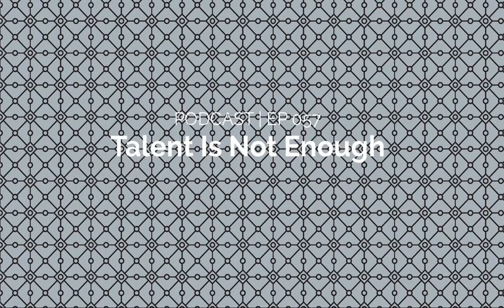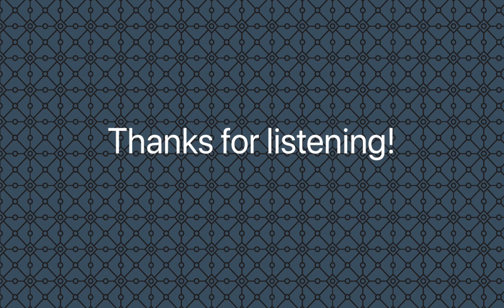EP 057 | Talent Is Not Enough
A lot has changed at Business of Design™ since this episode originally aired. For the latest information and rates on our events and membership, please head Thank you! Team BOD™

Schooling offers only a small percentage of what is needed to succeed in business. The rest is on the job training. And talent, does not equal success. Instead, you’ll need to rely on structure (systems and procedures) to make it in business.

In this episode we learn:
– working for someone else is a great way to learn your craft
– a home office is a viable way to get started as an owner, and it is not a reason for charging a low fee
– talent does not equal success
– to be successful you will need to live with rules and regulations
– you do not have to agree with your client, have an opinion

Business of Design is a coaching community for independent interior designers. By becoming a member, you can not only experience the benefits of our design management courses, you can continue to learn and be inspired by our live monthly webinars, connect at our BOD conference events, and share insights from Kimberley’s own practice.